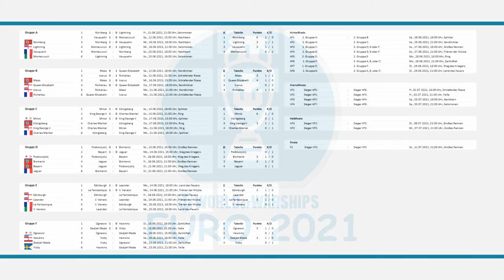Richelieu - Queen Elisabeth | World of Warships - European Championship 2021 (WoWs EM / EC)